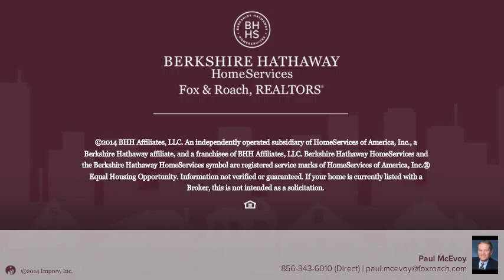21 WALLACE ST